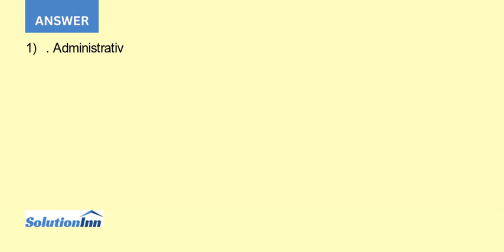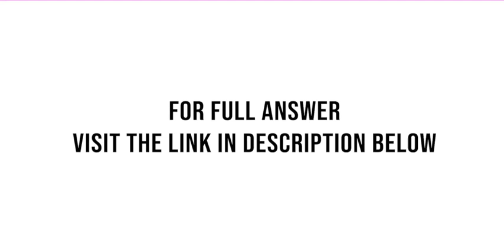Jennifer Caratini has recently accepted the job as the foodservice director for Techmar Industries a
Jennifer Caratini has recently accepted the job as the foodservice director for Techmar Industries, a corporation with 1,000 employees. As their foodservice director, Jennifer’s role is to operate a company cafeteria, serving 800 to 900 meals per day, as well as an ...